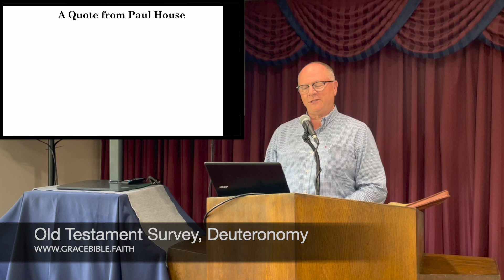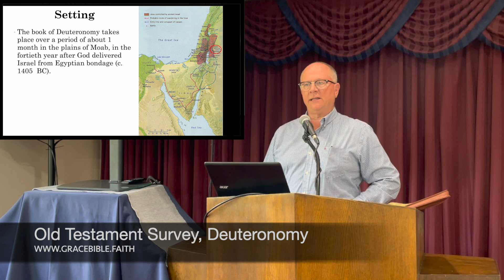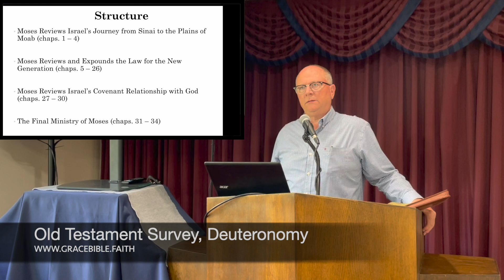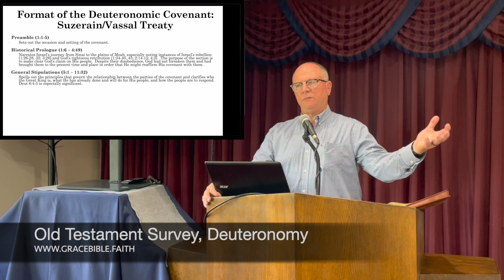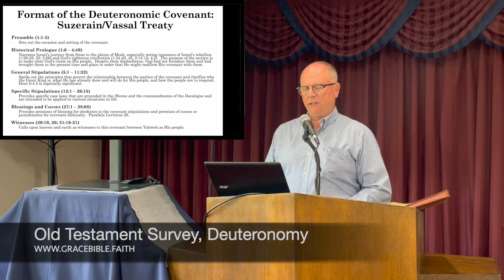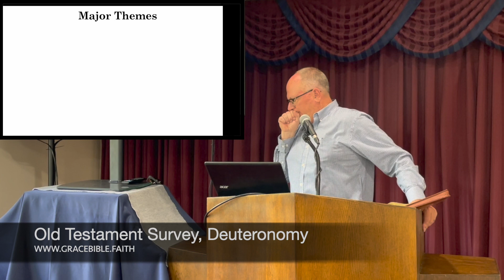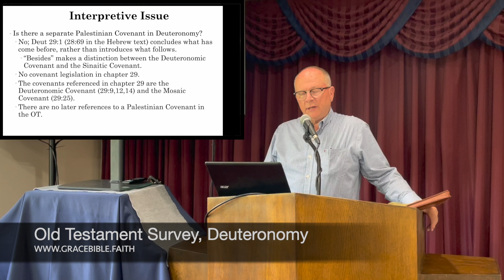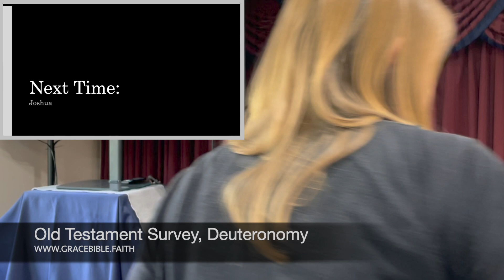Old Testament Survey, Deuteronomy